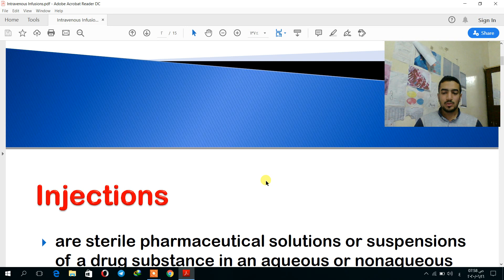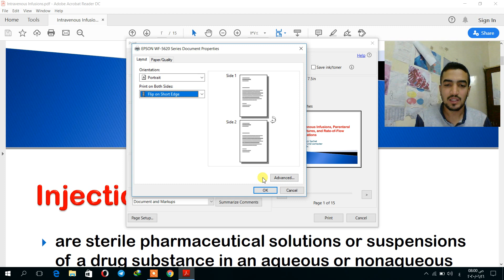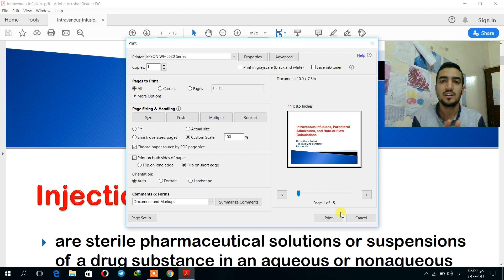كيفية طباعة ملف pdf بعدما كان بصيغة باور بوينت اي سلايدات وجعل الاوراق غير معكوسة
السلام عليكم انا اعتذر لان جاي انشر هكذا فيديوهات في هذه القناة لان في قناتي الثانية الان انا اطرح تعليم الكمبيوتر حتى لايضيع على المشاهدين او المتابعين لمشاهدتهم بانها منوعة وشكرا قناتي الثانية بالاسفل الرابط